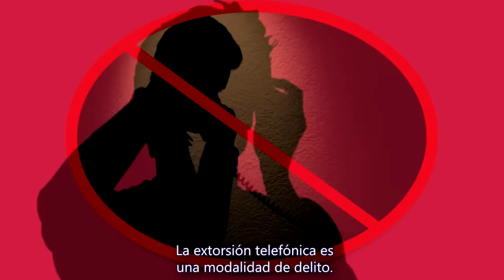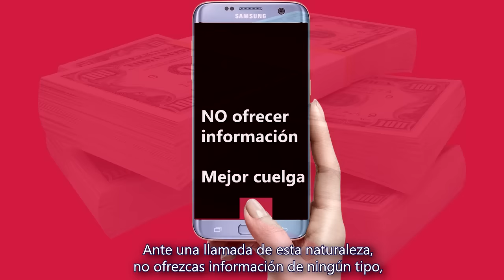EVITA EXTORSIÓN TELEFÓNICA - Gobierno de Guadalajara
¡No caigas en la extorsión telefónica!

Entérate de todas las actividades que se realizan para construir la ciudad que queremos